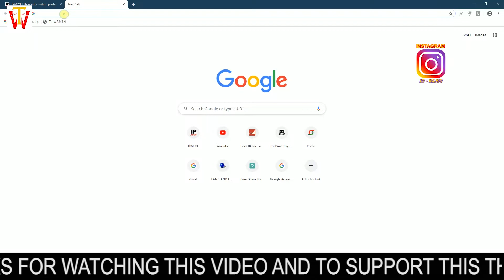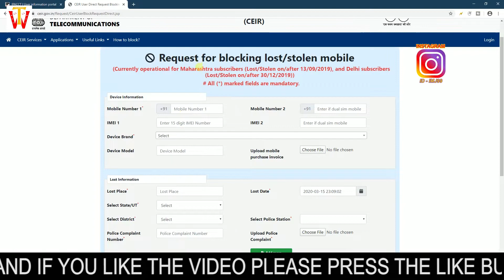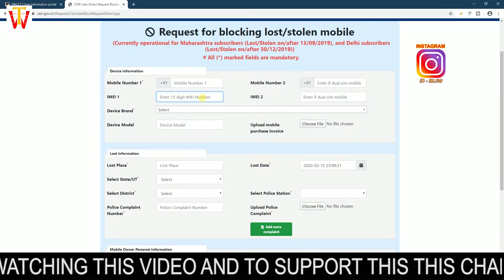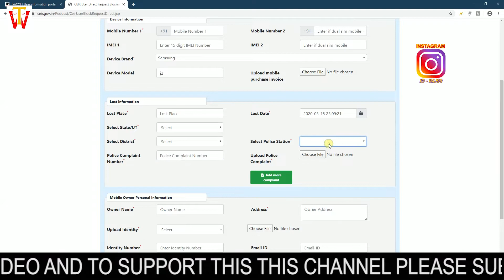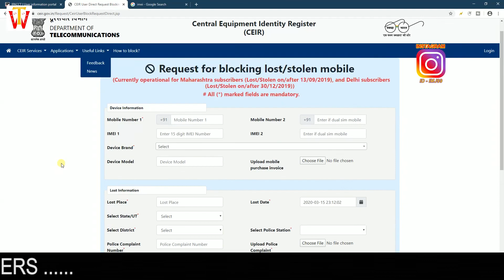HOW TO FIND LOST PHONE IN INDIA || FIND MOBILE PHONE WITH IMEI TRACKING || STOLEN PHONE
With the aim to curtail the counterfeit mobile phone market and discourage mobile phone theft, protect consumer interest and facilitate law enforcement authorities for lawful interception, DoT intends to implement Central Equipment Identity Registry (CEIR) that connects to the IMEI database of all the mobile Operators. CEIR acts as a central system for all network Operators to share black listed mobile devices so that devices blacklisted in one network will not work on other networks even if the Subscriber Identity Module (SIM) card in the device is changed.

The user can block the device by any one of the following means:
Through a form submitted on this website. The procedure to do it is as follows: -
File a report with the police, and keep a copy of the report.
Get a duplicate SIM Card for the lost number from your telecom service provider (eg, Airtel, Jio, Voda/Idea, BSNL, MTNL etc.). This is essential because you will need to provide this as the primary mobile number (OTP will be sent on this number) while submitting the request for blocking your IMEI.
Note: As per TRAI's regulation, SMS facility on re-issued SIMs is enabled after 24 hours of SIM activation.
Get your documents ready - a copy of police report and an Identity Proof must be provided. You can also provide the mobile purchase invoice.
Fill out the request registration form for blocking the IMEI of lost/stolen phone, and attach the required documents. Click here to go to the form.
After submitting the form, you will be given a Request ID. The same can be used for checking the status of your request and for unblocking the IMEI in future.
Through TSP’s specified customer outlets.
Through State Police.

To unblock a lost/stolen device, the user has to report to local Police that it is found. After that user can unblock the device by any one of the following means:
Fill out the request registration form for unblocking the IMEI of found phone. Click here to go to the form.
After submitting the form, the IMEI will be unblocked.